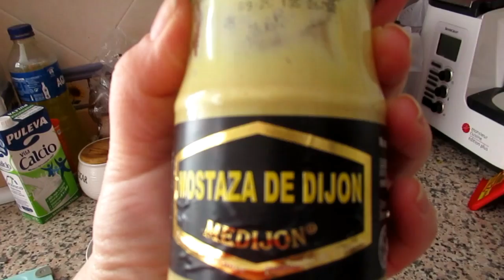VLOG :ПОТОП. Мое отношение к одежде . ИСПАНИЯ Юг